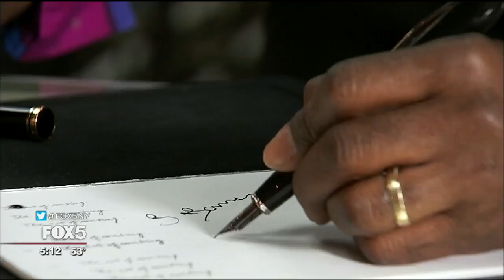Fountain Pen Hospital Celebrates the Handwritten Word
On Warren Street in downtown Manhattan, you'll find a unique hospital. The patients are pens of every kind. And the staff services and sells them.

Terry Wiederlight is the co-owner of the Fountain Pen Hospital, a store his father and grandfather opened in 1946. It started as a repair shop in the 1940s and then turned into an office supply shop in the 1960s and 1970s.

Today, the store sells all sorts of writing instruments from all over the world. It is now one of the only stores still selling fine writing instruments in New York City, landing a spot in the book 111 Shops in New York That You Must Not Miss.

Terry says that in today's world you have to be unique and out of the box to survive. That's how they've stayed around for 72 years.

The Fountain Pen Hospital carries 40 different brands of pens from all over the world. They also get customers from all over the world, including some faces you might recognize.

According to Terry's father, Count Basie and Duke Ellington used to come into the store. Alicia Keys was in recently. And Neil deGrasse Tyson always stops in. Jerry Bruckheimer came in years ago. So did Arnold Schwarzenegger.

You can buy a basic fountain pen here for about $10. A Star Wars collectible will run about $450. Some of the intricately detailed Japanese fountain pens cost thousands of dollars.

The most popular brand is Germany-based Mont Blanc. Terry says Mont Blanc is the No. 1 luxury brand today.

If you're looking for a unique writing instrument, Terry's collection can't be beaten. They have a copper pen by Montegrappa in Italy that comes with a copper mule. Montegrappa also makes a Game of Thrones pen that, Terry says, has been unbelievably successful.

In the front case at the Fountain Pen Hospital, Terry has an Abraham Lincoln pen by Krone. The limited edition pen came out 20 years ago and has Abraham Lincoln's DNA in the cap. Terry sold all of them—just one is left on display.

The most expensive pen at the hospital is the Krone Moulin Rouge. One of just 18 pens in the world, it has real diamonds and rubies in the band and retails for $17,500.

Terry says a market for $17,000 fountain pens still exists even though Americans are writing less and less. He says they sell more fountain pens than ballpoints or rollers, combined.

Terry believes handwritten letters and invitations are still meaningful and special and says he'll keep selling fine pens until they catch him on the floor with ink coming out of his mouth.

--ALISON MORRIS